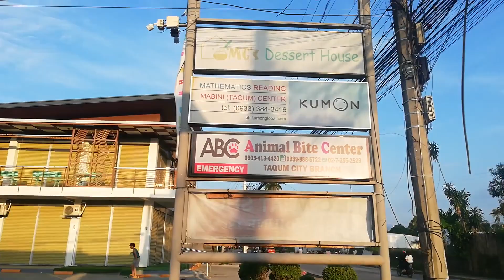Skating kids in Tagum City, Philippines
skating skate skateboarding kids tagum davao philippines